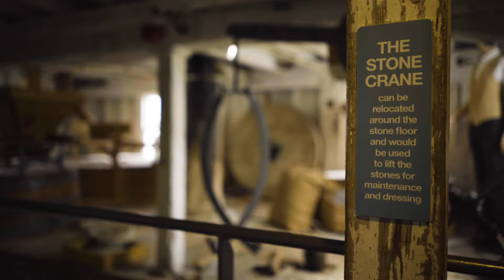Discover Woodbridge on The Suffolk Coast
The ‘gem’ in Suffolk’s crown, Woodbridge combines excellent shops with superb pubs and restaurants and numerous activities both indoors and out. On the edge of an Area of Outstanding Natural Beauty, Woodbridge is the perfect base from which to explore the Suffolk Coast and its many tourist attractions.

Woodbridge lies along the River Deben, and about 8 miles from the coast. It is associated with the most important Anglo Saxon site in the UK; Sutton Hoo. Chronicled most recently in the Netflix series ‘The Dig’, in 1838-39 archeologists unearthed an Anglo Saxon ship burial with a wealth of artefacts, most iconic of which- the Sutton Hoo helmet- now reside in the British Museum.

Woodbridge has a history of rope-making, sail-making and boat-building and Sir Francis Drake had his fighting ships built at Woodbridge.

The town has a working Tide Mill -one of only two in the UK and the earliest. Rendlesham Forest, close to RAF Woodbridge was the site of a supposed UFO sighting in 1980 when unexplained lights were seen in the sky and a disturbance was reported in the forest.